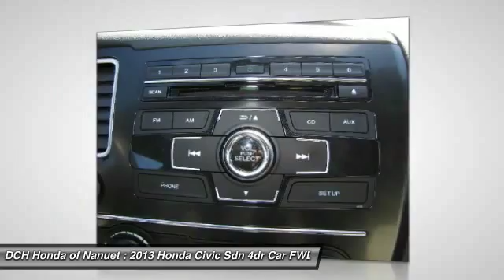2013 Honda Civic Sdn HNR580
2013 HONDA CIVIC SDN Nanuet, NY
Stock# HNR580

* * * * * OEM CERTIFIED * * * * * VALUE PRICED,ONE OWNER, BACK-UP CAMERA, BLUETOOTH, MP3 Player, KEYLESS ENTRY, 39 MPG Highway, BAD CREDIT, NO CREDIT, NO PROBLEM. CARFAX REPORT SHOWS 1 OWNERS and SERVICE RECORDS. Thanks to an extensive used-car warranty, every Honda Certified Pre-Owned Vehicle comes with peace of mind. It covers major engine and transmission components, except for standard maintenance items, body glass and interior. Honda will repair or replace any covered part that is defective in material or workmanship under normal use. The Honda Certified Pre-Owned Vehicle Limited Warranty extends the powertrain coverage to 7 years*/100,000 total odometer miles (whichever occurs first). *See dealer for details. DCH Honda of Nanuet proudly services Northern New Jersey, New York, Connecticut and other areas. Come Visit our huge Indoor pre-owned showroom!